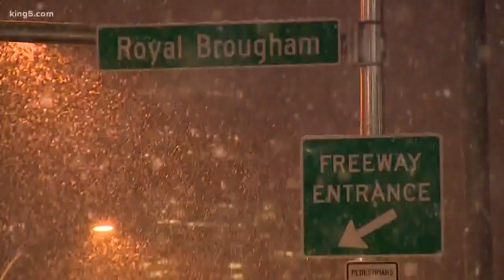Seattleites enjoy snowy Sunday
There were plenty of snowflakes Sunday, but they didn't stick, except at local parks where the snow seemed to bring people out.